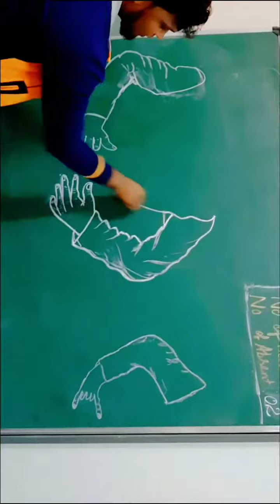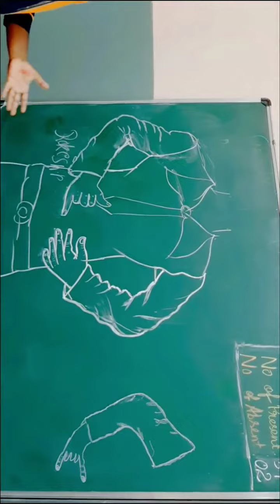🤗😍💥 Today's Post💥😍🤗 WILLINGTON ENGLISH HIGH SCHOOL